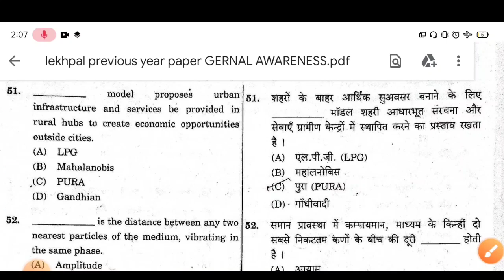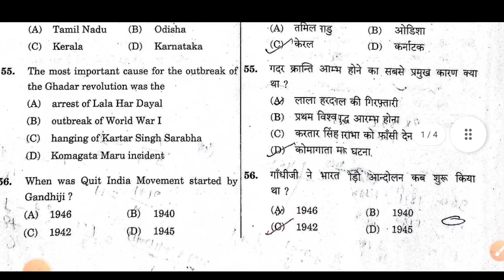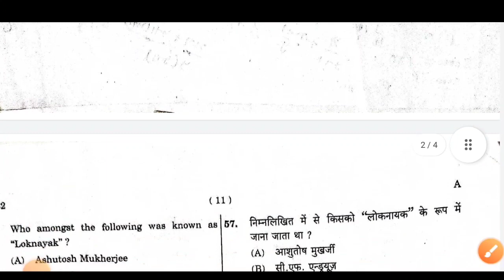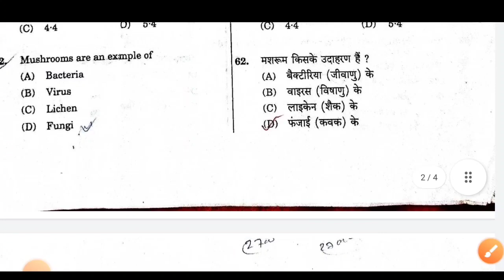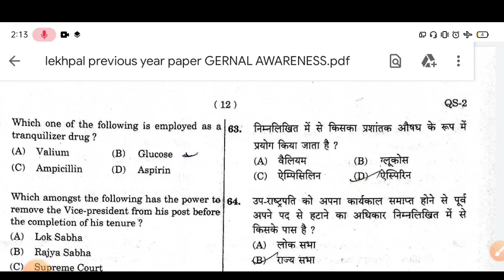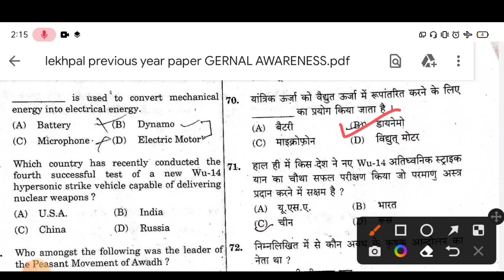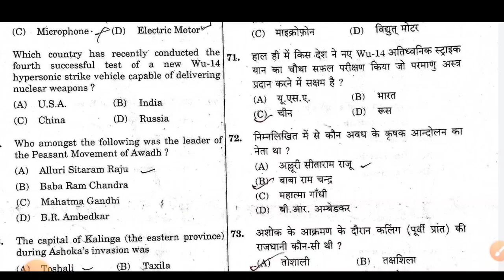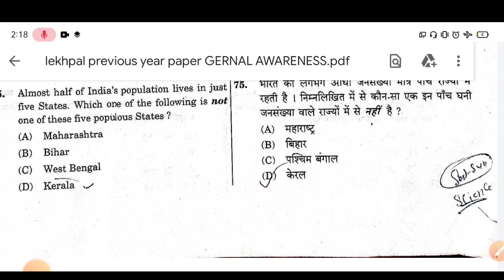UP LEKHPAL | Lekhpal previous year question paper | Lekhpal g.k paper | Lekhpal G.k paper 2015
लेखपाल का सम्पूर्ण पेपर

लेखपाल हिन्दी solve पेपर

लेखपाल 2015 कट ऑफ

अपना पूरा support दे।ताकि आपके लिए ऐसे ही video ला सके।